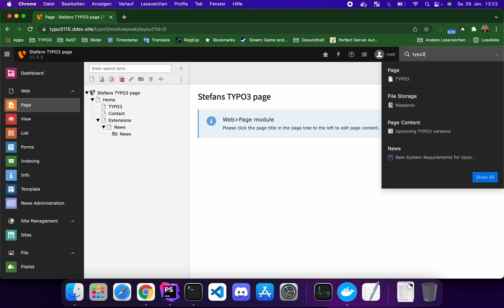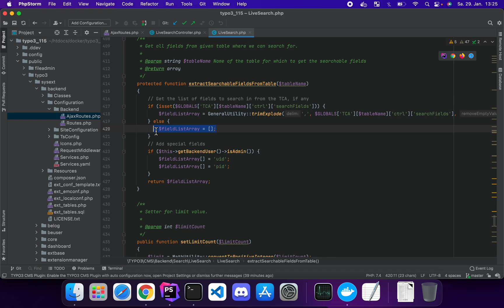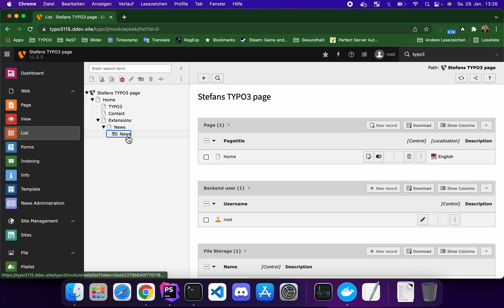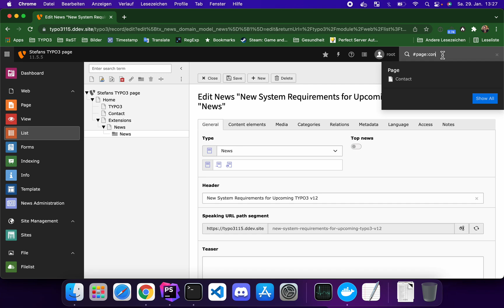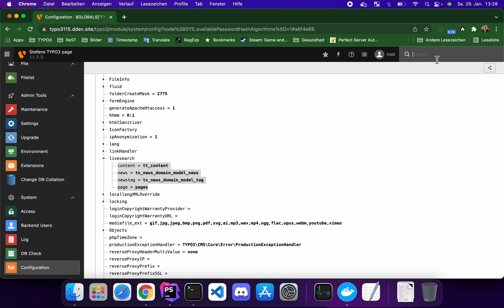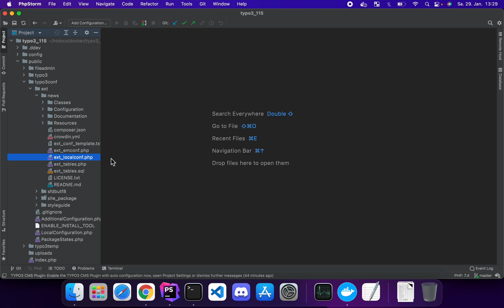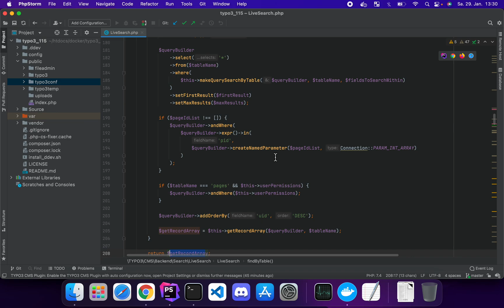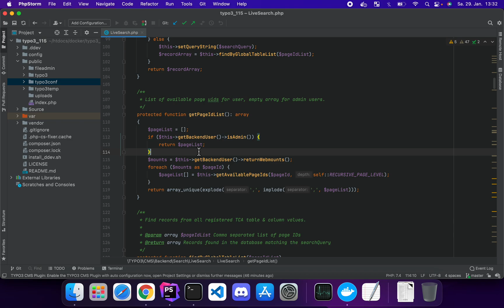Wie funktioniert die TYPO3 Backend Suche LiveSearch ?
In diesem Video zeige ich Euch die Möglichkeiten der TYPO3 Backend Suche alias "LiveSearch" auf Basis von TYPO3 11.5.5. Wie funktioniert die Suche? Wie arbeitet sie bzw. wie verarbeitet sie die Daten? Wie könnt Ihr mit der LiveSearch arbeiten und Eure Suchen verbessern? Abschließend gehe ich noch kurz auf die Performance ein